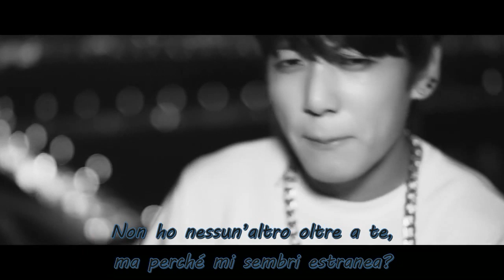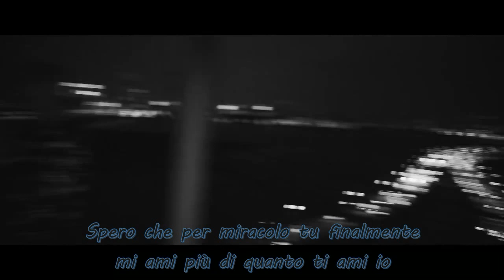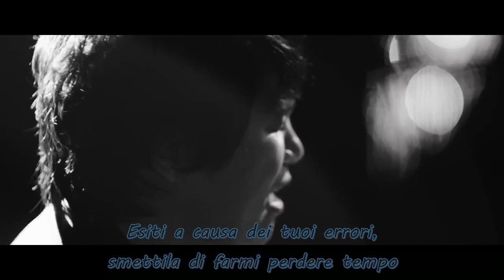BTS - Danger :Mo-Blue-Mix (feat. THANH) [SUB ITA]